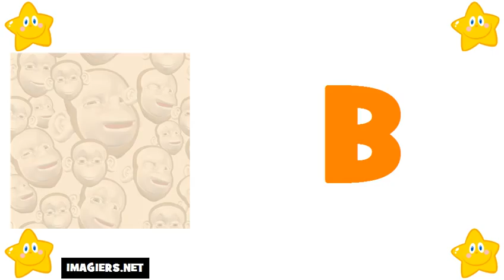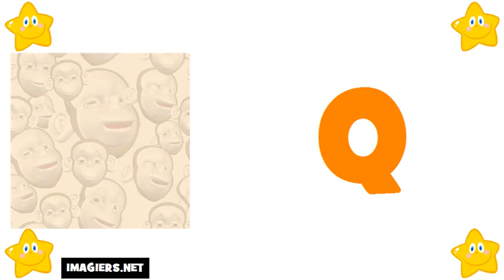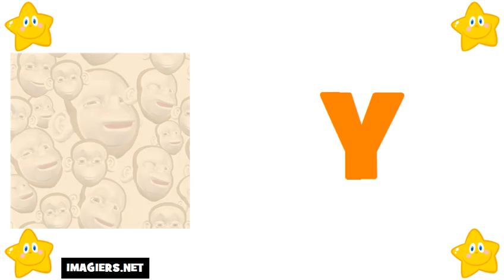imparare il francese # alfabeto francese